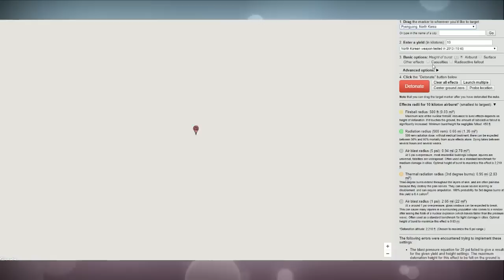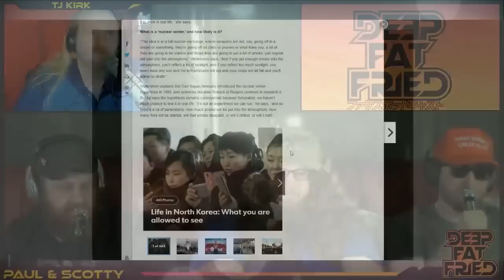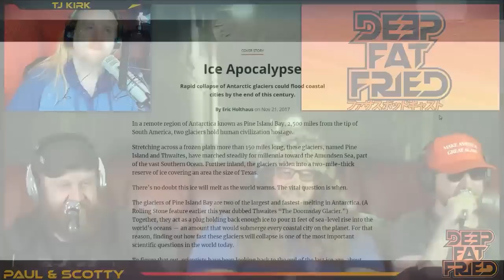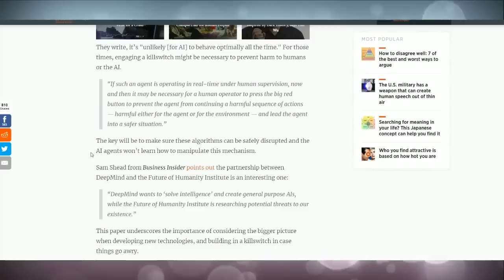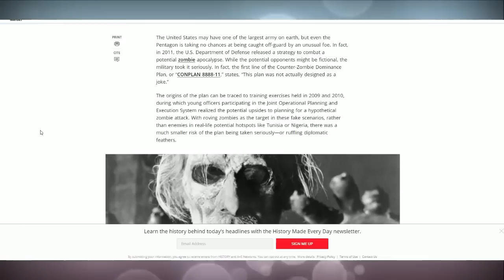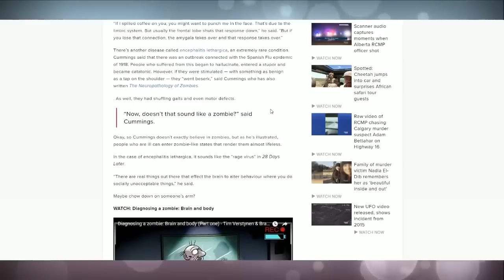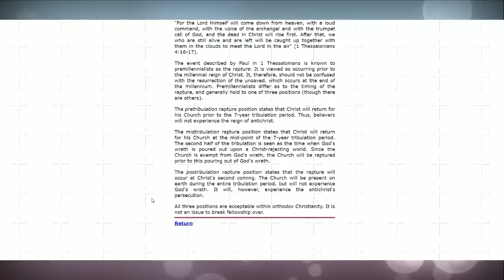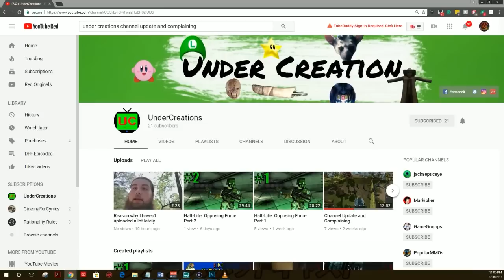END OF THE WORLD PART 2 = DFF #22 (Patreon Vault Episode)